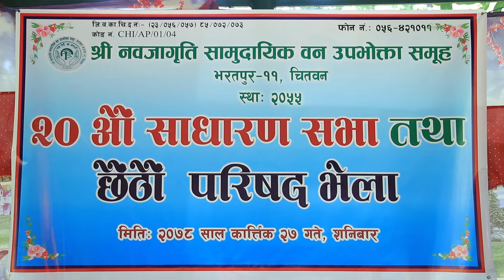Nabjagriti ban Part 2